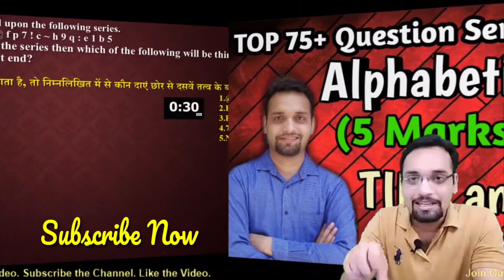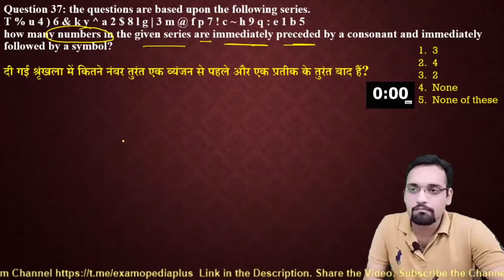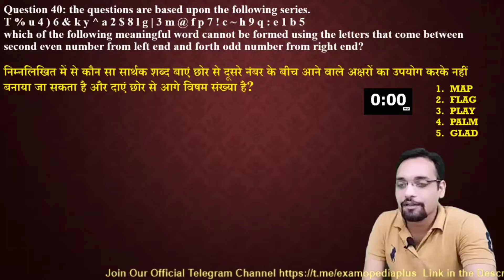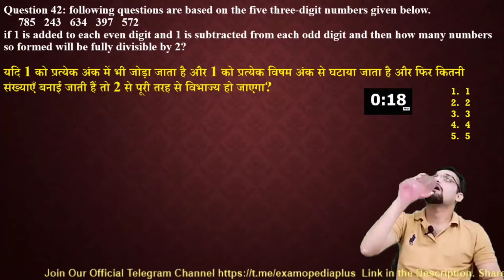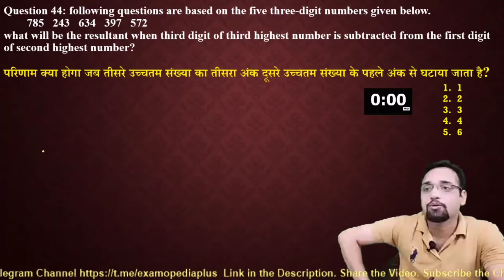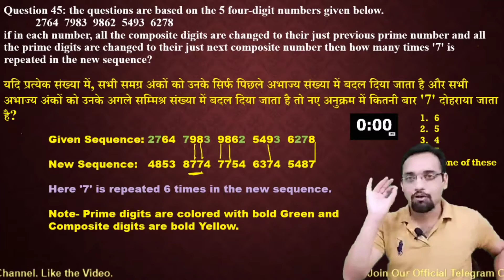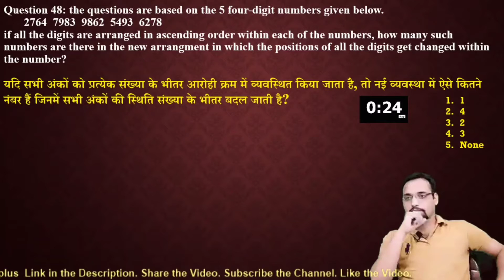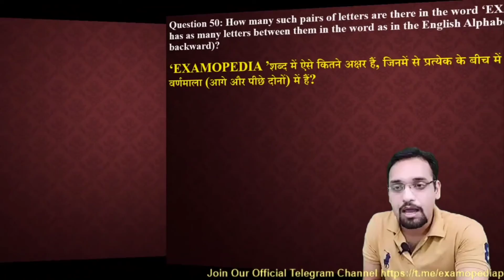Alphanumeric Series Reasoning Tricks For Bank PO | CLERK [In Hindi] Part - 4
In this Video i am explaining Alphanumeric series tricks that will be helpful to get 5 marks in banking exam like ibps po, ibps clerk sbi po and clerk etc.

Hello Students, Get the simple and fastest tricks to solve reasoning puzzles via given puzzle concept tricks which are most beneficial for students who are doing preparation of IBPS Clerk and RBI Assistant Exam.

Schedule:
GA/GS VIDEOS- 9:00AM DAILY
REASONING MISCELLANEOUS TOPICS VIDEOS- 12:30PM DAILY
REASONING PUZZLE VIDEOS- 6:00PM DAILY